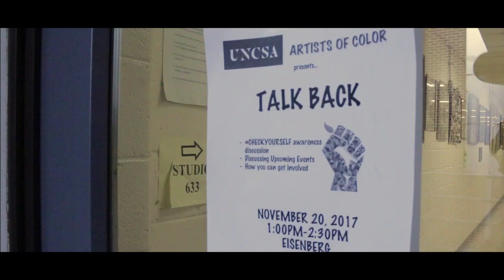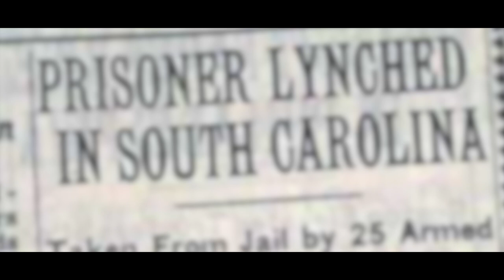Thomas Espy - Film Reel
Selected work from:

Human Kaleidoscope (2017)
Conservatory (2019)
The Trail of Tears Project (2019)
 Remembering Willie Earle (2019)